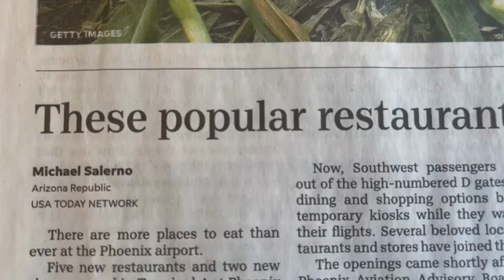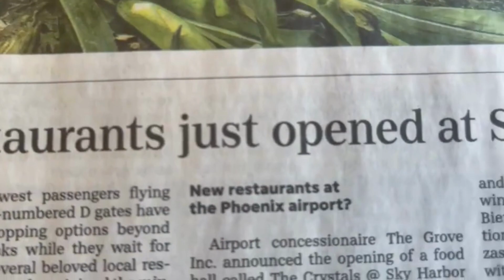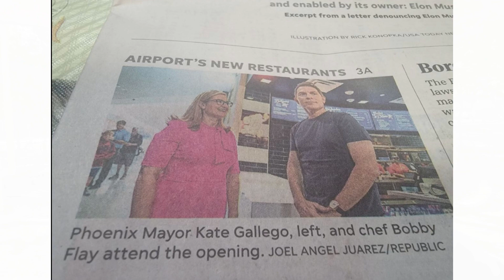Arizona Community Chronicles I Series 48 I The Crystals @ Sky Harbor 10/03/2023 Grand Opening